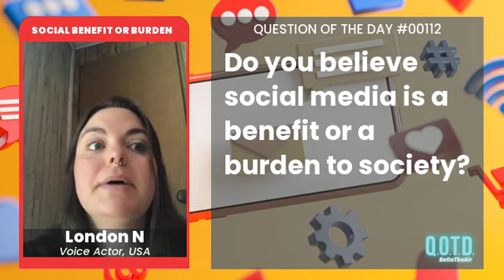London says social media is good for your career, but at what cost?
QOTD 00112: Do you think social media is a benefit or a burden?

Social media has made everyday people successful entrepreneurs and famous influencers, and it’s great for connecting to friends – both old and new. But social media has a dark side, too: far-reaching negative effects like the spread of false information, hate speech, and bullying. Is social media a true benefit to society, or a burden?